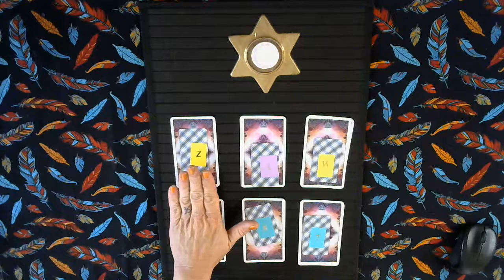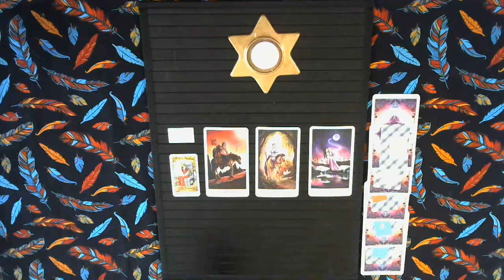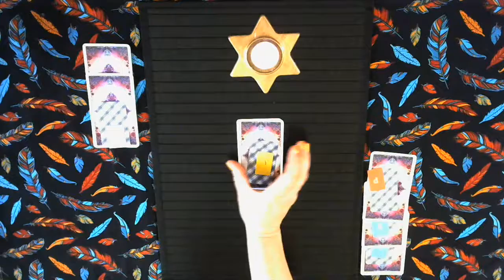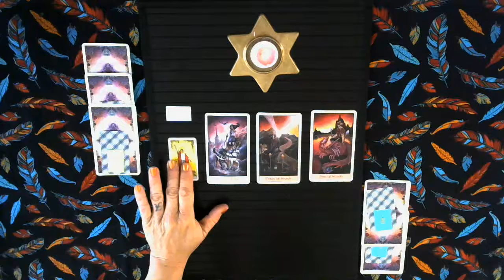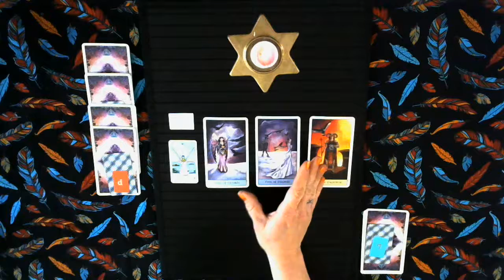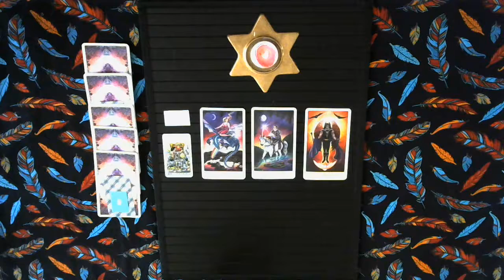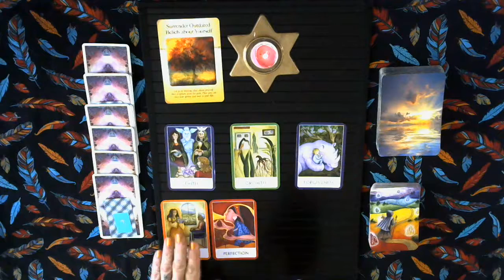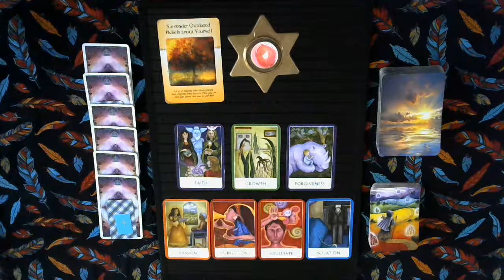🧿 Is deception being planned on my behalf?🧿🤷‍♀️Timeless: Pick a pile